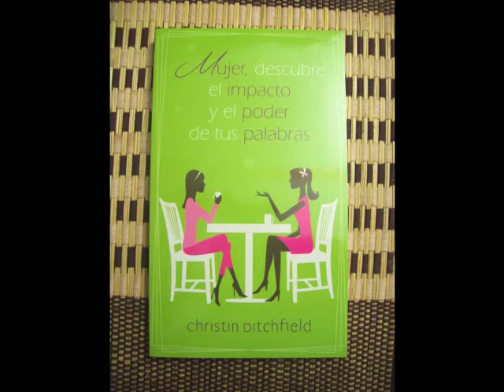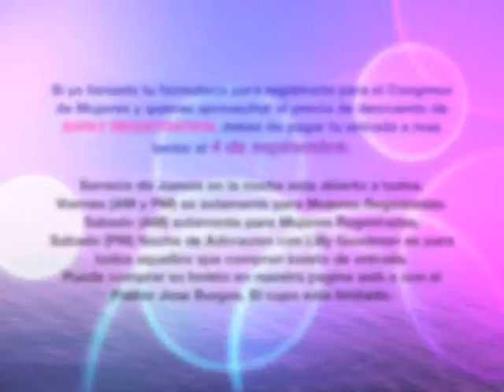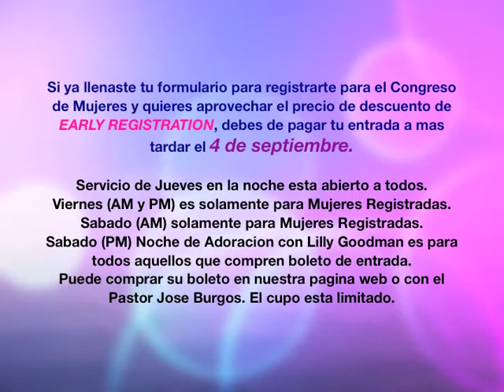ANUNCIOS 1 DE SEP. 2013